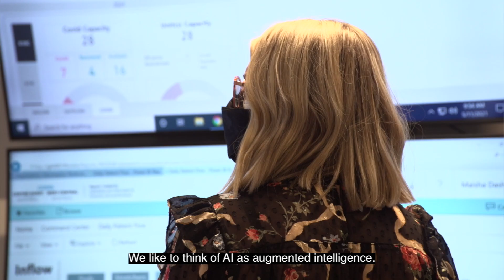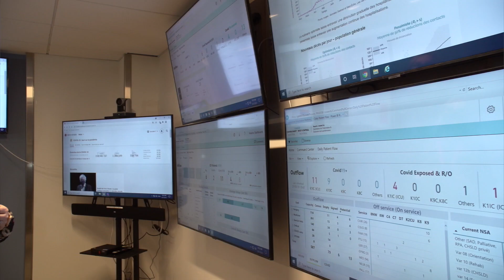Une perspective sur l’innovation et l’intelligence artificielle | An Outlook on Innovation & AI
"When the COVID-19 pandemic struck in 2020, it was a trial by fire for the digital initiatives for one of Montreal's leaders in the use of AI in health care. The verdict: success." - AI Québec

Danina Kapetanovic, Chief Innovation Officer and Head of Orot, and Dr. Justin Cross, Director of Health, discuss the role that innovation plays for CIUSSS West-Central Montreal, especially as it pertains to artificial intelligence.

« La pandémie de la COVID-19 en 2020, a entraîné le baptême du feu des initiatives numériques de l’un des chefs de file montréalais en matière d’utilisation de AI dans les soins de santé. Le verdict : un succès. » - AI Québec

Danina Kapetanovic, chef de l’Innovation et responsable d’Orot, et le Dr Justin Cross, directeur de la Santé numérique, discutent du rôle joué par l’innovation au sein du CIUSSS du Centre-Ouest-de-l’Île-de-Montréal, particulièrement en ce qui a trait à l’intelligence artificielle.